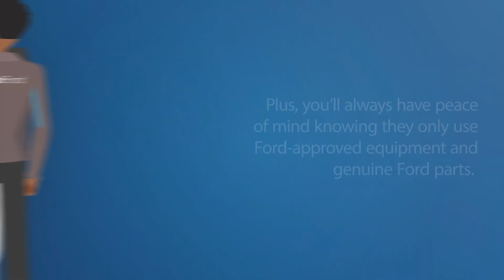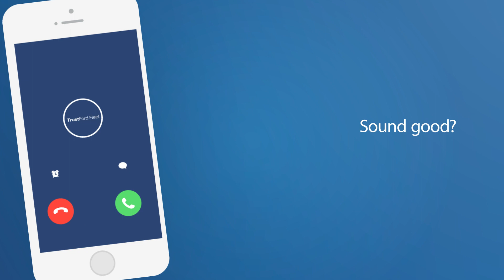Mobile Servicing | TrustFord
At TrustFord we're here to keep your business on the road and we'll make sure your fleet will never miss a beat with our industry-leading Mobile Service Vehicles.